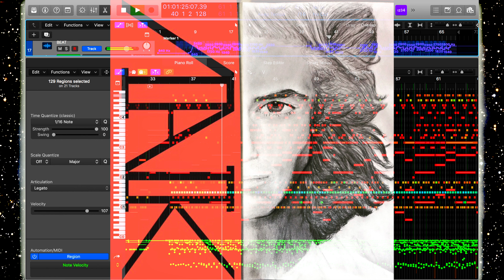Synthesis - Nevan Alexanian [INTENSE Original Composition] (NAVIKMusic)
Song: Synthesis
Artist: Nevan Alexanian
Genre: Electronica

This in an original piece that was inspired by both the electronica element of music but also organic sounds such as acoustic drums, water, and thunder.  It has some similarities to Mutatia, the song I composed for Reigarw Comparison's, however many differences as well.  I hope those who have listened to that will also enjoy this, as well as any new listeners!

All editing was done on Final Cut Pro & Photoshop, while sound design and some recording was done live on Apple Logic.  Unfortunately I only recorded the PIANO part of this performance live on camera, (as you will see during the video), but I still made sure the video is quite interactive and enjoyable to watch (not just the tunes).